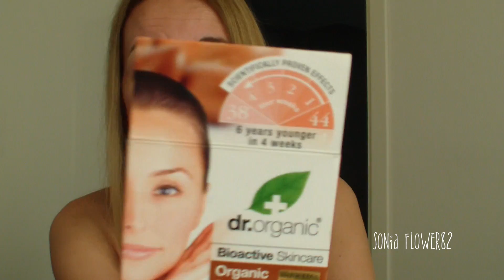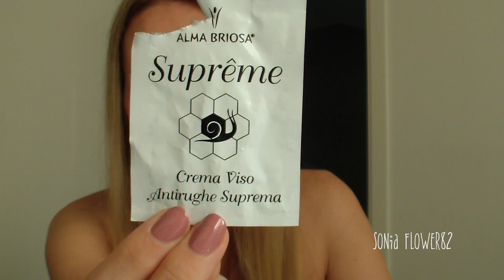Morning Skincare Routine 💆🏼 | Estate 2017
In questo video vi mostro i prodotti che sto utilizzando alla mattina per la mia skincare routine.

Prodotti citati:
Cleansing 4 multiaction | Purophi
Acqua di Rose | Khadi
Caffeine Solution 5% + EGCG | The Ordinary
Stem Cell Anti Aging Elixir | Dr. Organic - Argan
Crema Viso Antirughe Supreme | Alma Briosa

Trucco indossato:
Viso |
Laura Geller Baked Balance-n-Brighten Color Correcting Foundation
Hot mama The Balm
Butter Bronzer Physicians Formula
Mary Lou Manizer The Balm

Occhi |
Pastello Gioia Neve Cosmetics
Mary Lou Manizer
Salgemma Alkemilla
Warm notes (Cocoa blend) Zoeva
Better than sex mascara Too Faced
Perfect Eyes Duo Highlighter Pencil Kiko

Labbra | Lip Maximizer Dior

Smalto | 210 Audrey di Diego Dalla Palma